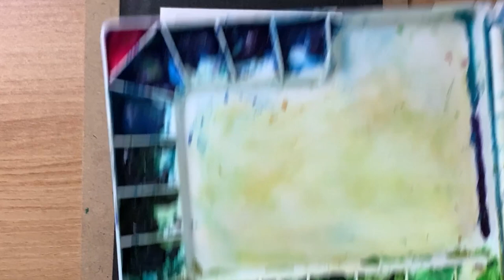Cosmos in watercolor 코스모스 수채화그리기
가을을 알리는 소박한꽃 코스모스
차근차근 설명을 들으면서 그려보시면 가을꽃이 이쁘게 완성이 됩니다~
좋은일이 생길거같은 가을, 이 가을을 맞이하는 코스모스.

가을에 피는 꽃
가을꽃

이 영상이 도움이 되셨다면 커피 한잔 부탁해요!~